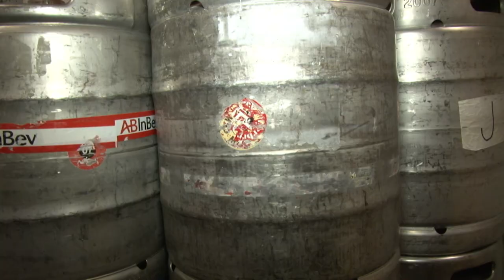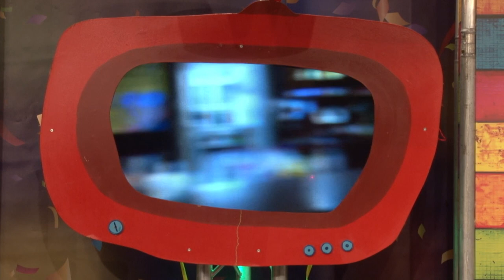Finaleshow Baronie TV | Deel 1